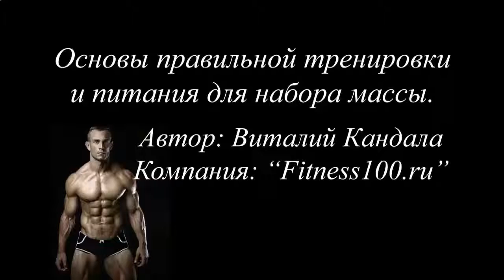ДОКАЗАНО ЛИ ЧТО ПРОТЕИНОВЫЕ КОКТЕЙЛИ